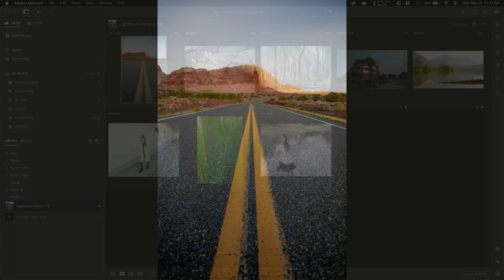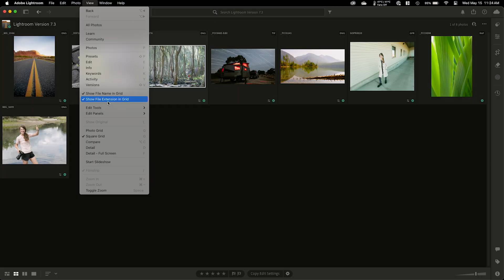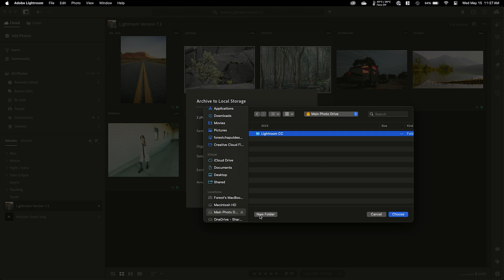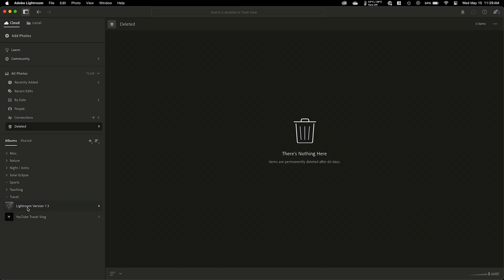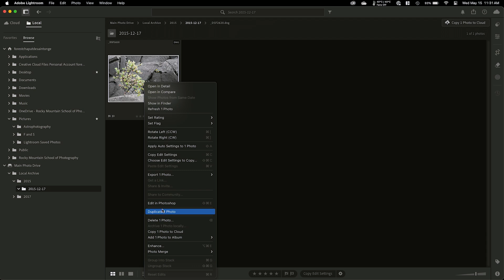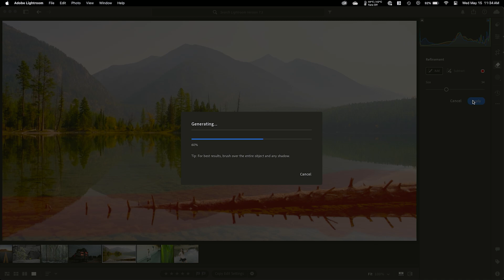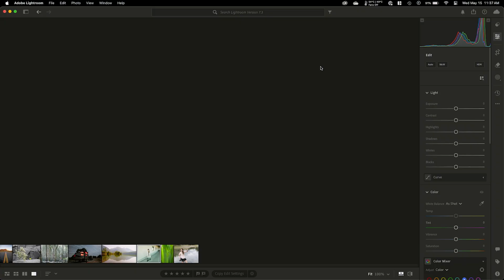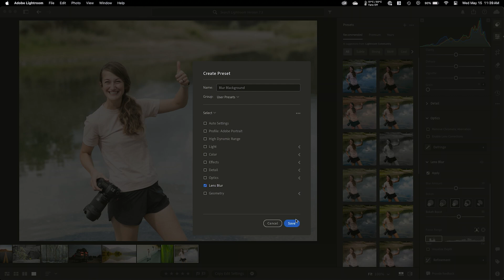NEW LIGHTROOM UPDATE | Version 7.3 | AI Removal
The new Version of Lightroom is here and it brings with it a few (awesome) new features. Watch the video for more!

AUDIO RECORDER
LIGHT MODIFIER
BACKGROUND LIGHTS
ND FILTER

CHAPTERS
00:00 - Intro
00:24 - Slideshow
02:26 - Filename in Grid View
03:25 - Archival Workflow
09:01 - Duplicate on Local Storage
09:21 - Refresh folder on Local Storage
09:44 - Pause syncing
10:31 - Generative AI Retouching
16:01 - Lens blur
17:58 - Outro

Mailing Address (for product reviews):
Attn: Forest Chaput de Saintonge
Rocky Mountain School of Photography
301 Expressway
Missoula, MT 59808
USA